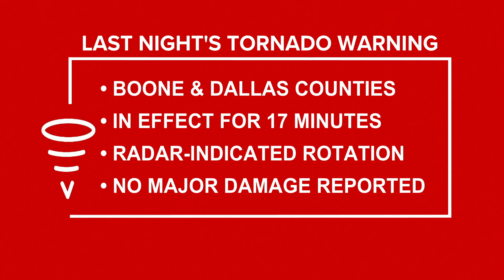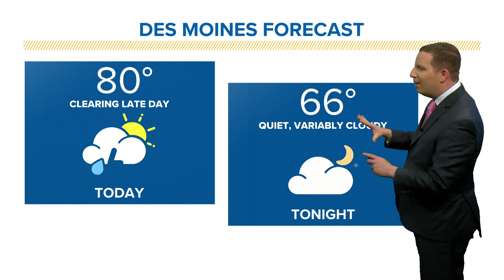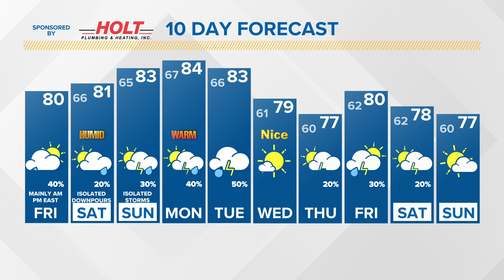Morning Weather Update: May 21, 2021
Scattered showers will continue this morning before clearing out later today.